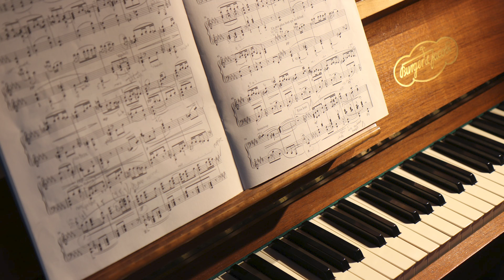Ode to joy piano melody - Beethoven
Song: Ode To Joy Melody Piano